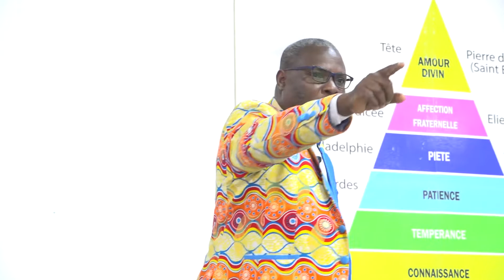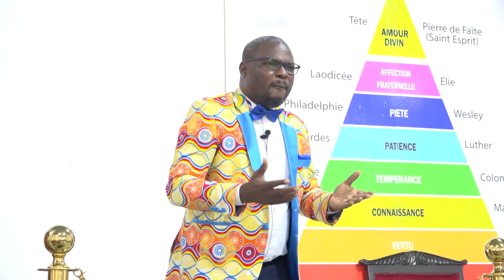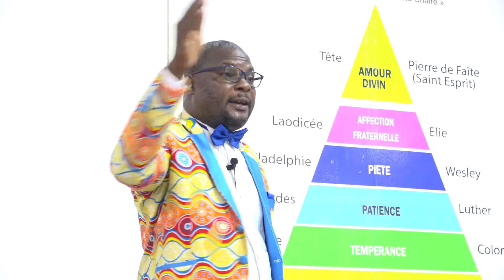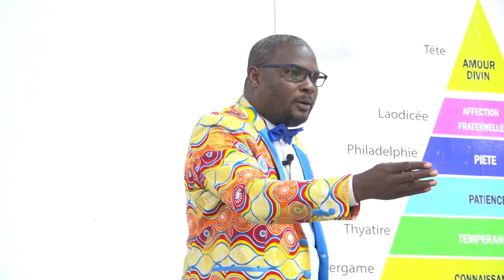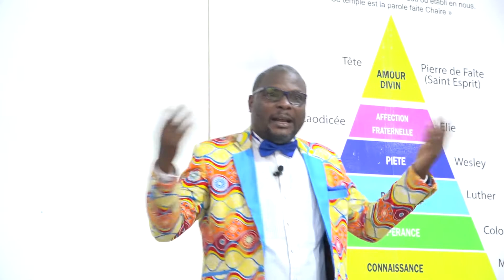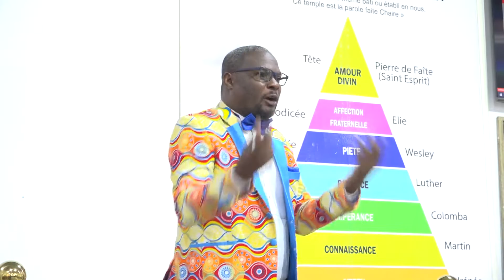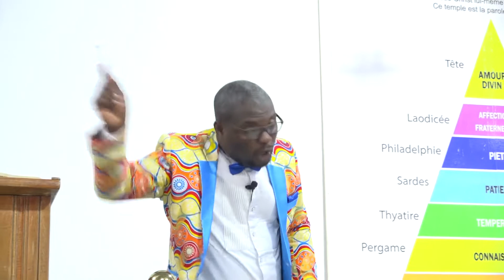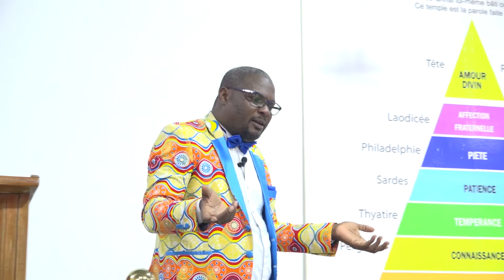THEME: L'ORDRE DANS L'EGLISE/Partie 10 / FR MARC / DIM 18-09-2022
COMMUNAUTE CHRETIENNE DE YOPOUGON